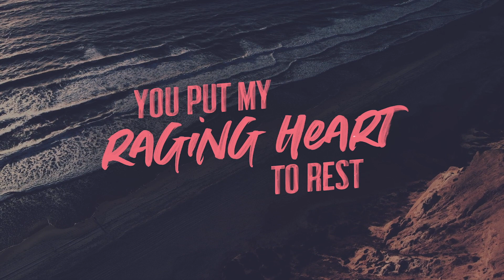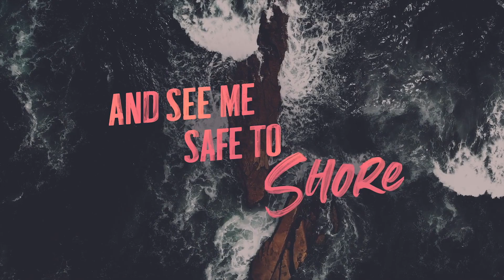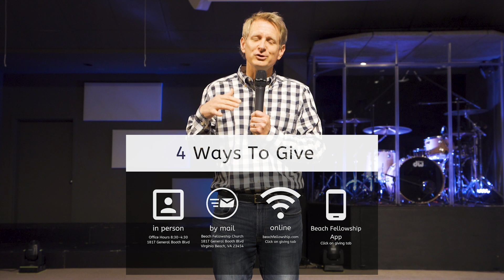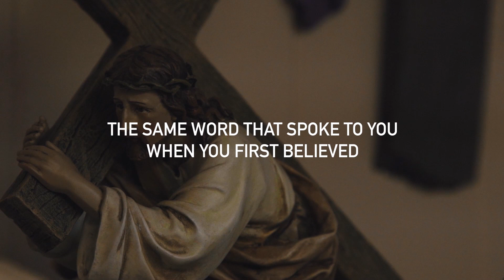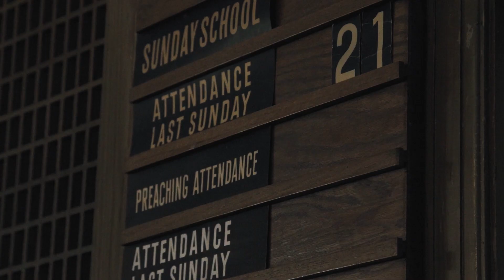"Living Faith" 5-17-20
Beach Fellowship

A church learning to love God and learning to love each other, so we can love the world

1817 General Booth Blvd Virginia Beach, VA 23454